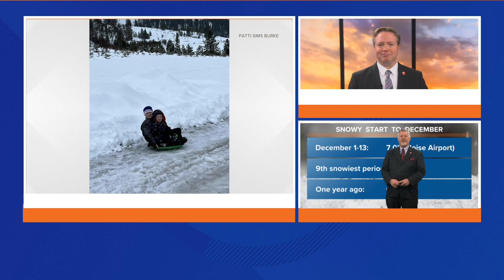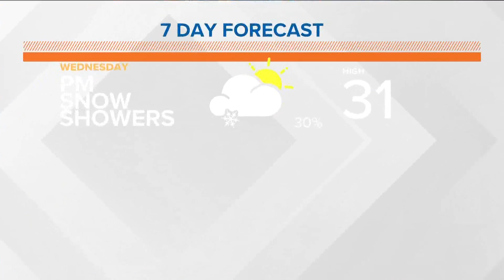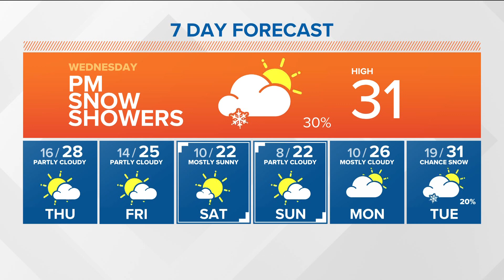Snow showers possible Wednesday night; colder days ahead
KTVB First Alert Weather Wednesday, Dec. 14, 2022, in Boise, Idaho, with meteorologist Jim Duthie:
A weak low pressure trough will drop out of southwest Canada into the Northwest, reaching Idaho later Wednesday afternoon and evening with a weak cold front.  Clouds will increase through the day, with a chance of light snow showers this afternoon into the evening, with amounts of just a skiff to up to an inch in the Treasure Valley and 1-2" in the mountains.  The snow will spread into the Magic Valley later this afternoon and overnight with the possibility of 1-2".  Highs today in Boise only near 32°.

Snow will clear overnight from the north and west, but snow showers will linger in the Magic Valley through Thursday morning before clearing.   A dry but colder northerly flow will take over through the end of the week and into the weekend, keeping with fair to partly cloudy skies, but with temperatures running 10-15° or more below average for mid December, in the low to mid 20's, with overnight lows in the teens.

There is a slight chance of snow showers for the mountains Sunday night and Monday, increasing over the valleys by Tuesday and Wednesday, although it will bring light amounts.  Temperatures will remain very cold, but may moderate to within 5-10° of average into the mid to upper 20's.

More KTVB First Alert Weather info